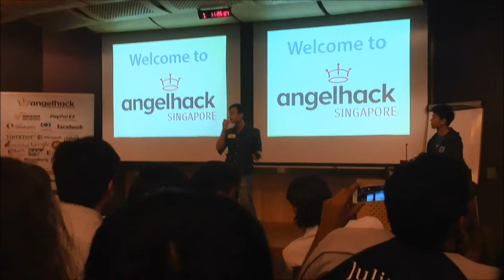30 sec Pitch at AngelHack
This video is pitched by Richmond Goh, founder of Buddy Tutor. We were using this pitch to look for developers, who are able to help us create a mobile application for us within 48 hours in this competition.